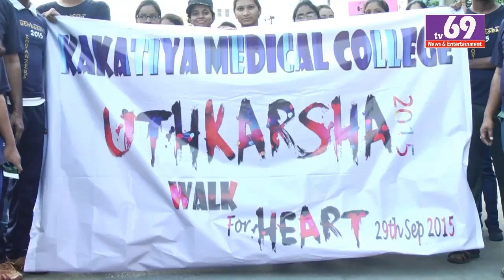uthkarsha 2015 KMC WALK for HEART 5K RUN IN WARANGAL 29-09-2015 Tv69News&Entertinment